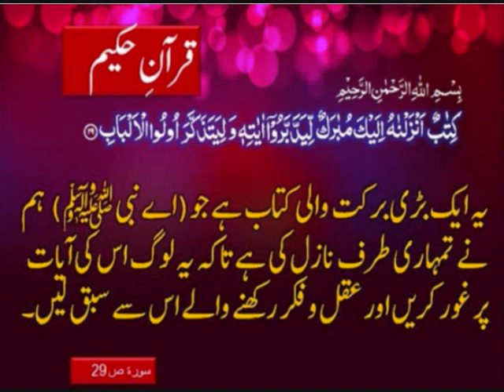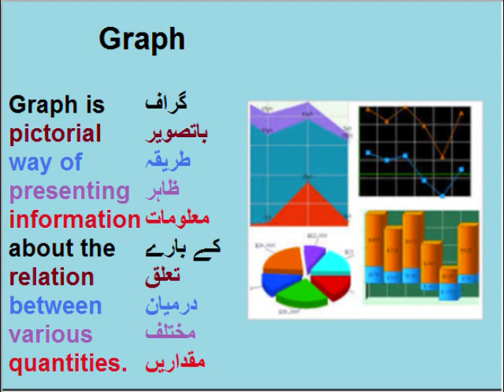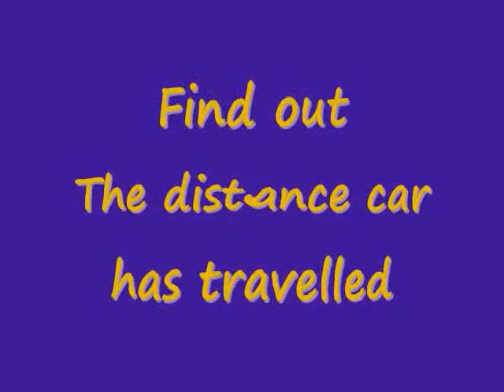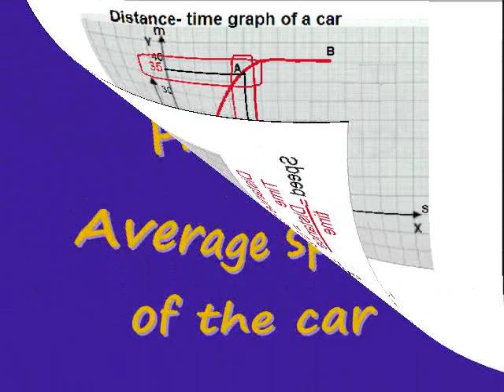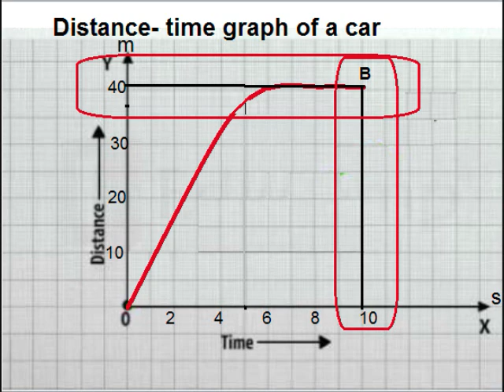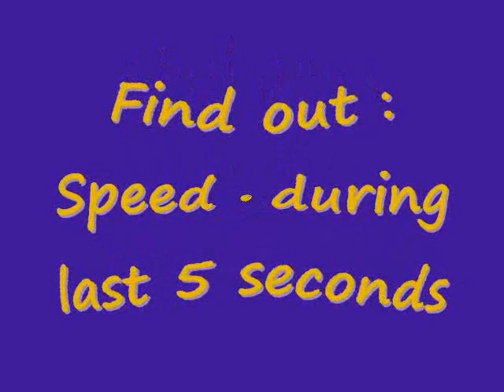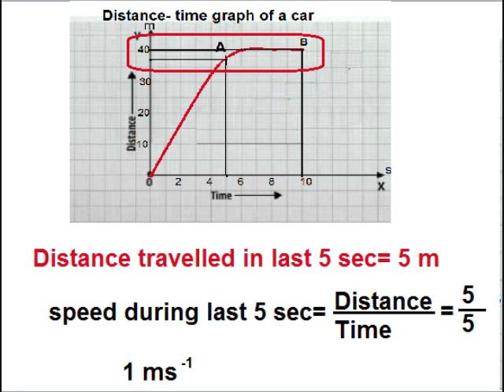Physics class 9 in Urdu/Distance-time graph Solving the problem/unit 2.15 b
Physics class 9 unit 2 in urdu